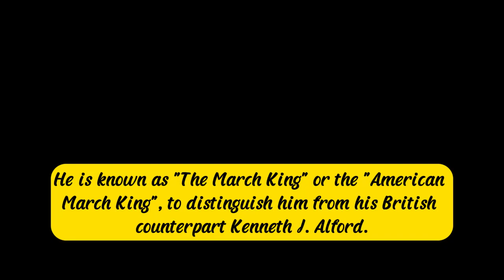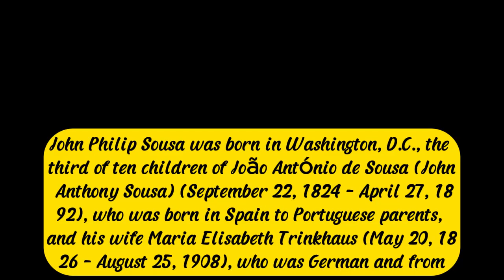John Philip Sousa's Life Story